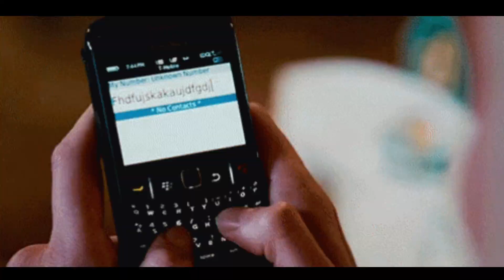Ind Vs Eng Ranchi Test Day 1 Review 😂 Joe Root Century 🔥 Bad Umpiring 🥲 Akashdeep Debut 🥰